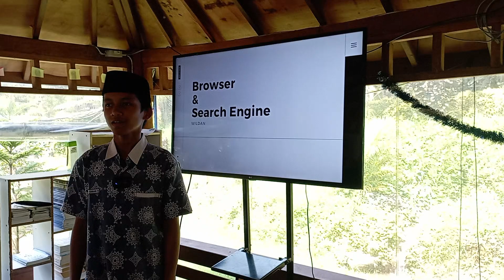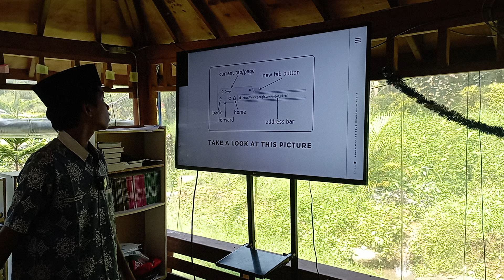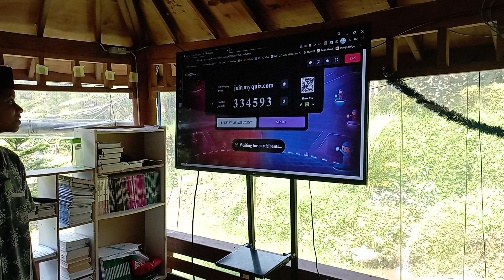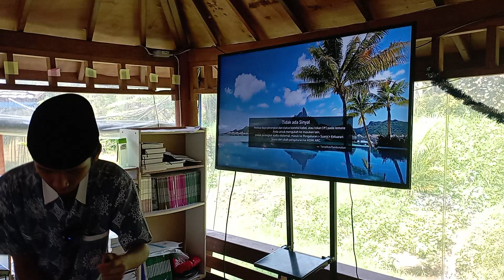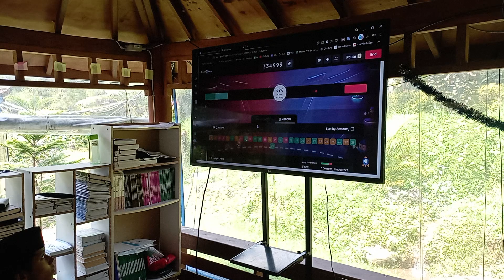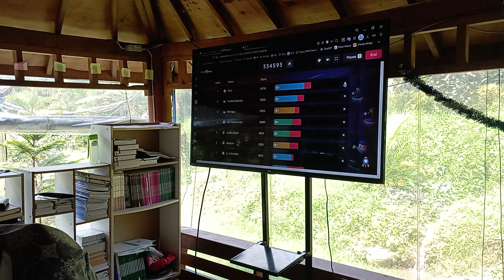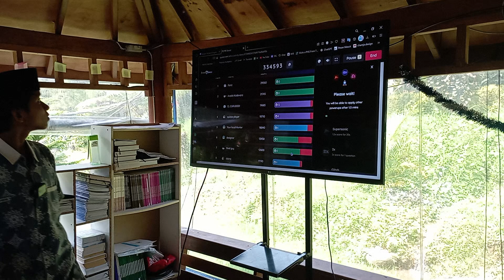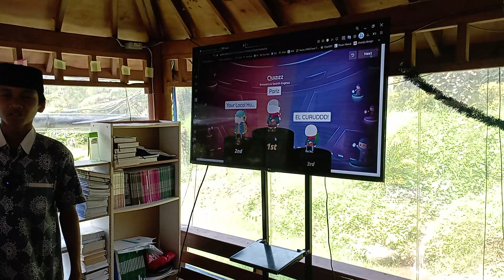Teachers of the Day I 8th I Wildan Ahmad Baehaqy